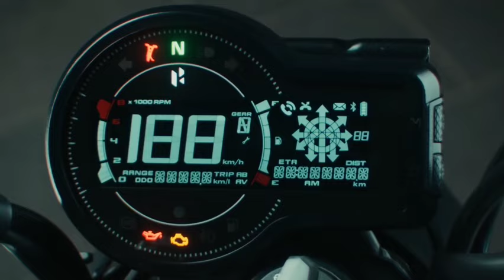Hero Mavrick 440 Teaser MeetYouSoon 23.01.2024@HeroMotoCorp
Hero mavrick 440 ❗❗❗ 😱
Hello Bandhu Army ... Get ready for an adrenaline-fueled adventure with the Hero Mavrick 440! Join us as we unveil the power, speed, and excitement of this incredible machine. Buckle up and prepare for a thrilling ride like no other.